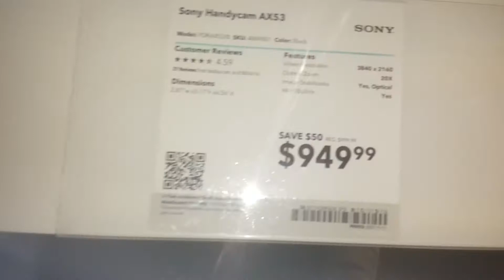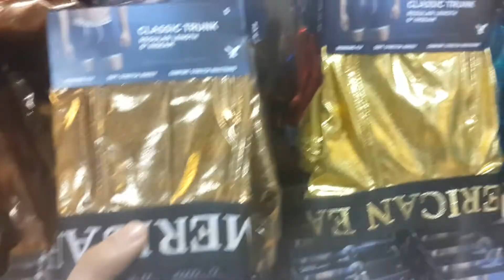Chillin like Adam Saleh (JCB Vlog 12)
Please enjoy this vlog and the title is just for attention lol